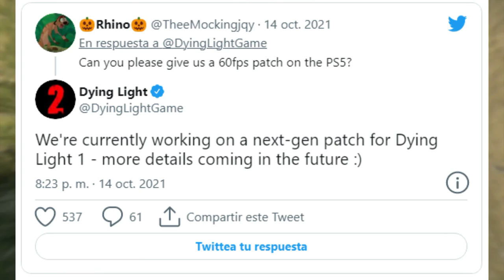DYING LIGHT 1 Tendrá un PARCHE para PS5 y XBOX SERIES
➤ ¡Mis Artilugios!

► ¡Sígueme!

► ¡Música de los Vídeos y Directos!

➥ ¡Mis Plataformas!
• PSN: byAnSoX
• Steam: byAnSoX
• Origin: byAnSoX
• Epic Games: byAnSoX